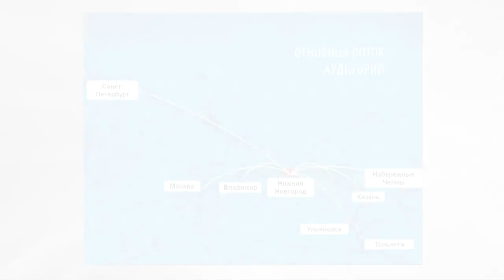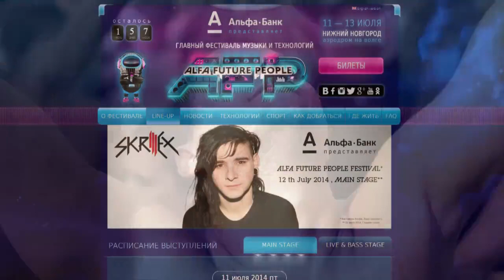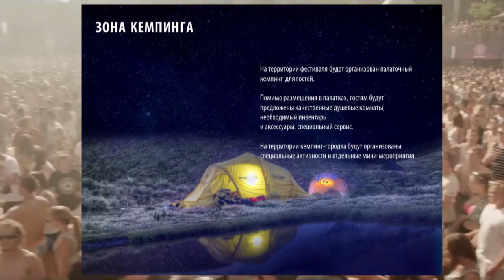ALFA FUTURE PEOPLE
Первый Российский open-air мирового масштаба пройдёт в Нижегородской обл.